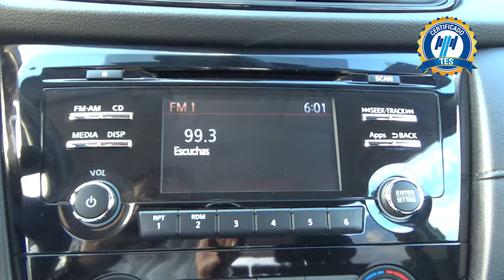Nissan / X-Trail / 2019 - 17473